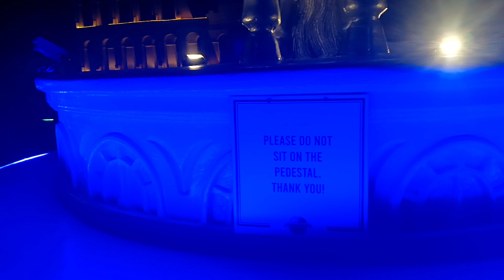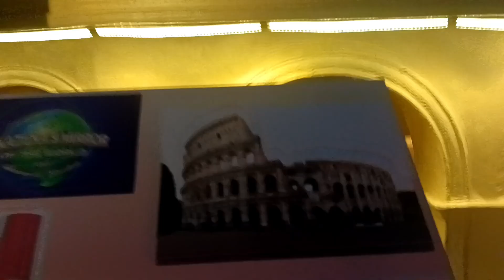1st time nakasuroy sa MIRROR of THE WORLD( BOHOLLYWOOD